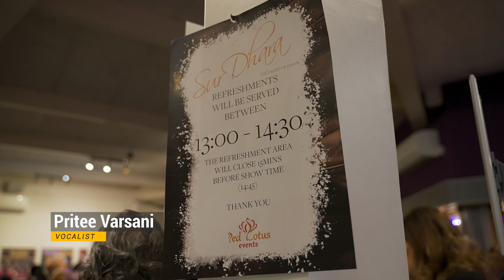Sur Dhara highlight 2023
Anually, Red Lotus Events present Sur Dhara, a musical evening open for all. This event provides music, with an element of innovation. In the past we have had traditional
Indian music with Jazz, spiritual soul songs with acoustic Indian instruments, devotional music with a string quartet and meditative chanting with Buddhist collaborations.
Over the years Sur Dhara has attracted
younger generations interested in the arts, opening their minds up to new innovative possibilities and starting the year off through a musical stream of meditation.
RLE CIC specialise in bringing artistic excellence to the wider community in the form of exhibitions of culture and art. Broadening experiences, inspiring and engaging. All
If you would like to show your support towards Sur Dhara, created to remember our lost loved ones, you can sign up to be a contributor.